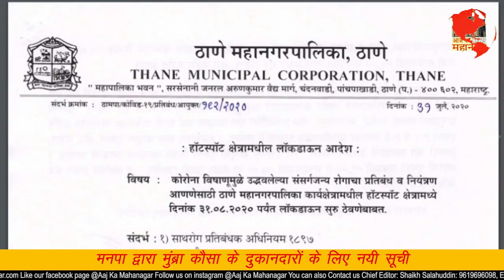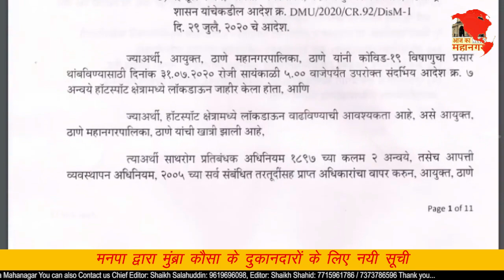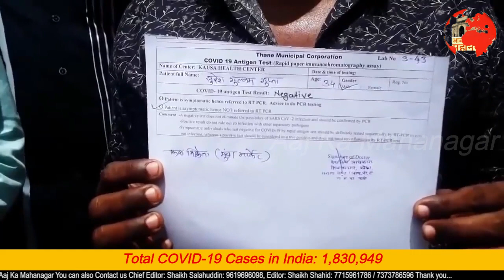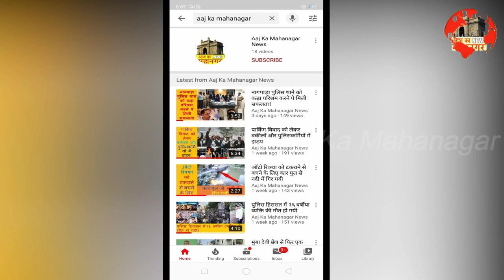TMC dvara Mumbra Kausa ke Dukandaro ke liye new Guideline